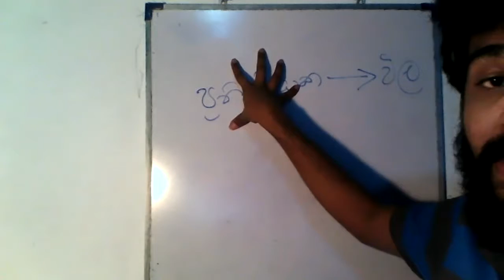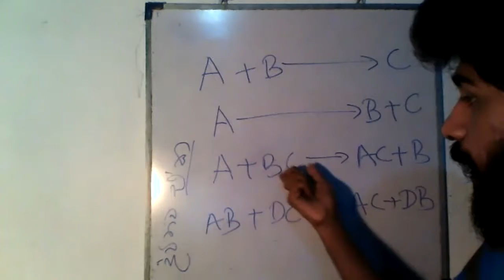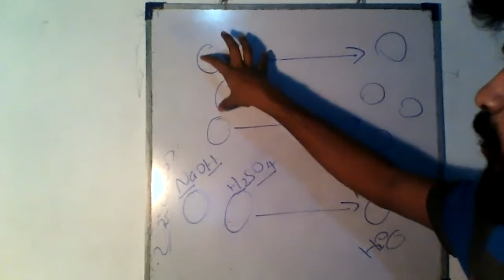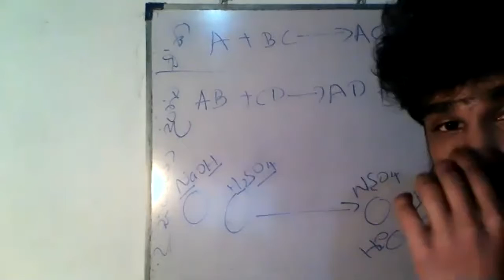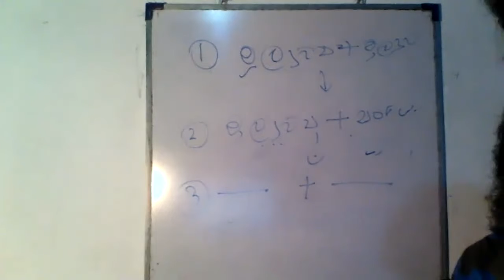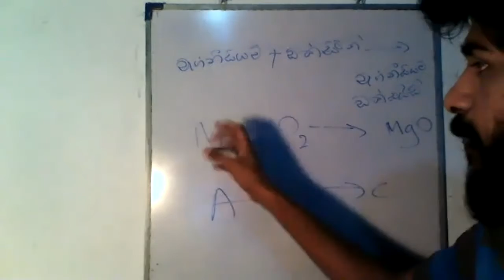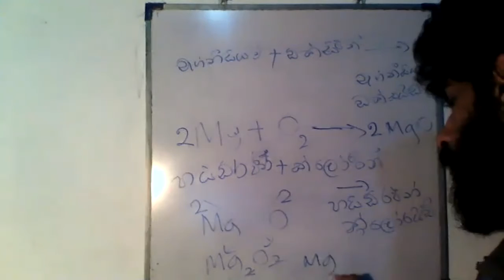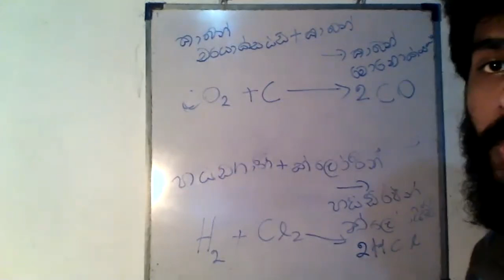පදාර්ථයේ වෙනස්වීම් - 2 වන කොටස -10 වන ශ්‍රේණිය